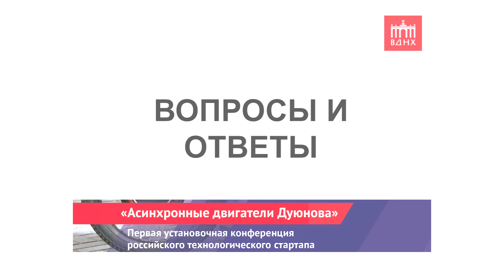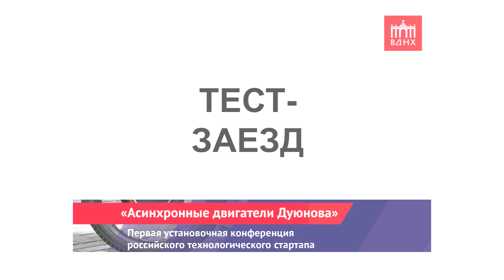Первая презентация Проекта Дуюнова - Москва l Заключительная часть - С. Семенов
Первая презентация Проекта Дуюнова - Москва l Заключительная часть выступления - С. Семенов